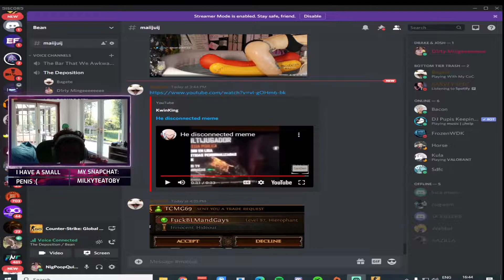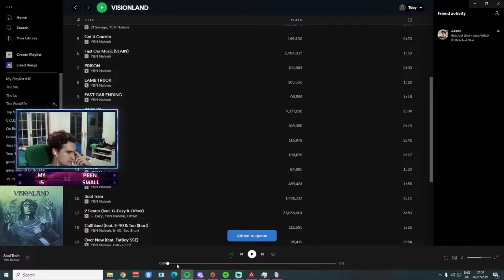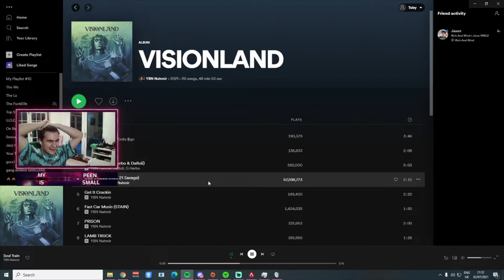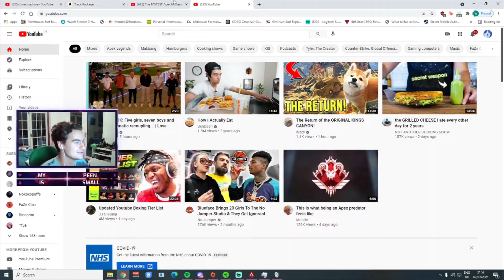How To Unpack an Heirloom (Cheat)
Just Some Highlights, Hope Ya'll Enjoy Sexies!

Add me on SNAPCHAT if you want to play with us or just vibe or if you want me to suck your mum:

milkyteatoby

Hope you have a good day and just remember, my dick is below an inch so your day will always be better than mine, SO PLEASE give me a sympathy SUB or a LIKE on the video, would be much appreciated :)

Much Homosexual Love,
WazkiWilly.